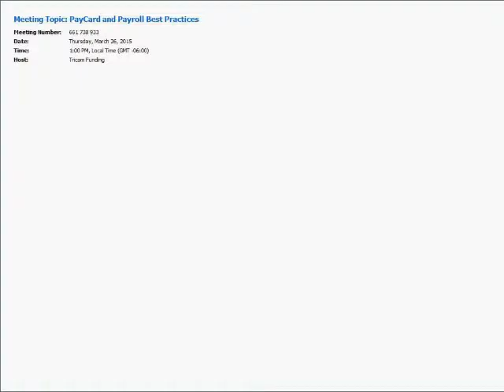PayCard and Payroll Best Practices